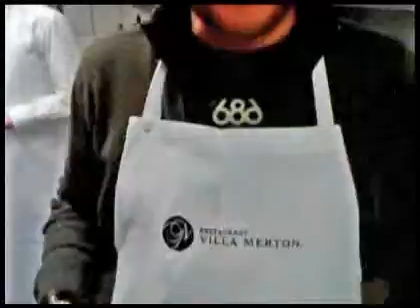Стиллавин и друзья в Германии. Opel